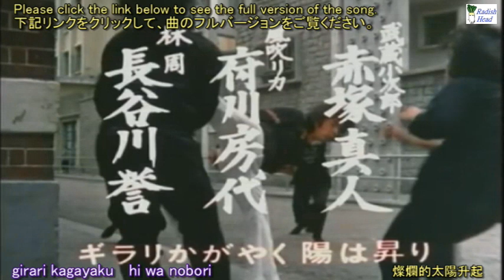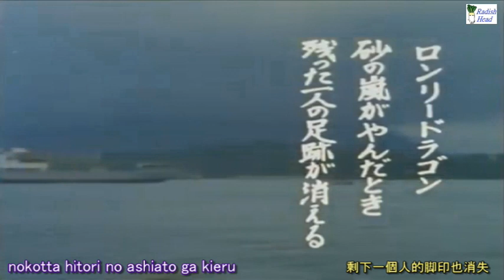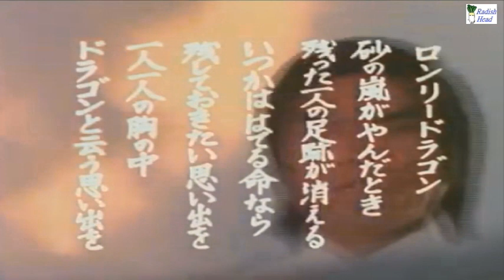闘え！ドラゴン 1974 OP+ED (TVサイズ) 香港ロケのOPとED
曲のフルバージョン:
香港放送 1975年[?]；オリジナルOPとED(日本語)； セリフ広東語吹替
TV series: Tatakae! Dragon (Fight! Dragon)
Ending theme: Lonely Drgaon　Vocal: Yasuaki Kurata
主題歌: 闘え！ドラゴン　歌: 子門真人
副主題歌: ロンリードラゴン　歌: 倉田保昭
2曲 - 作詞: 伊上勝　作・編曲: 菊池俊輔